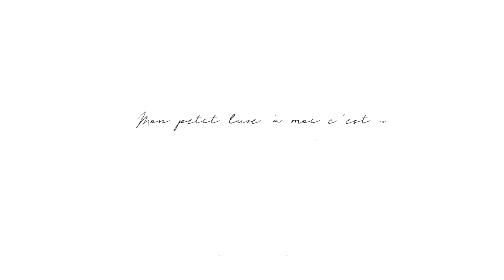Mon Petit Luxe at Sofitel Lyon Bellecour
Blogger Colleen, known as States of Co introduces us to the small luxuries that make a stay worthwhile while at Sofitel Lyon Bellecour.

Learn more about Sofitel Lyon Bellecour and other Sofitel hotels worldwide